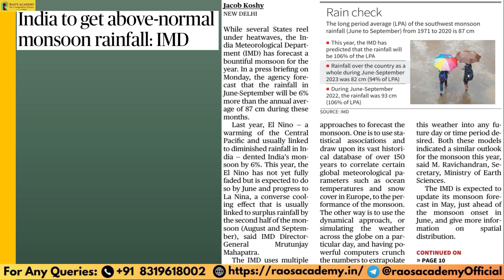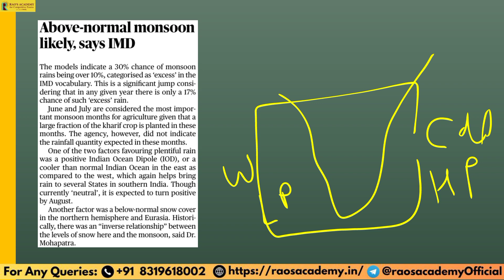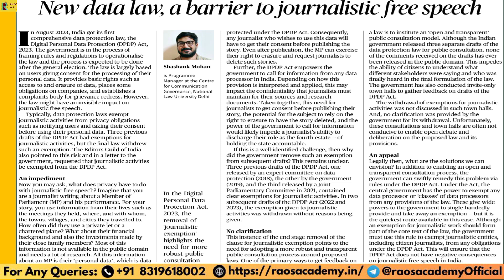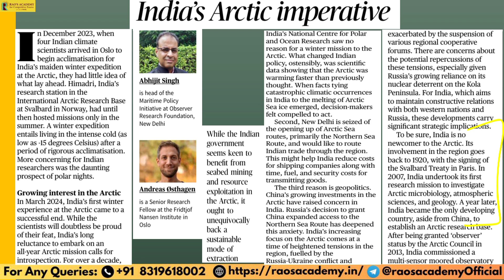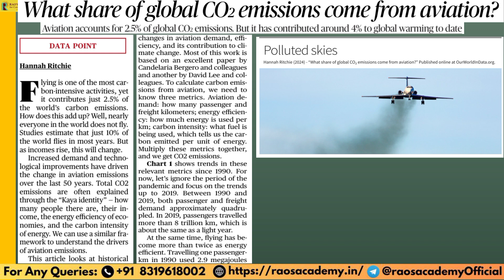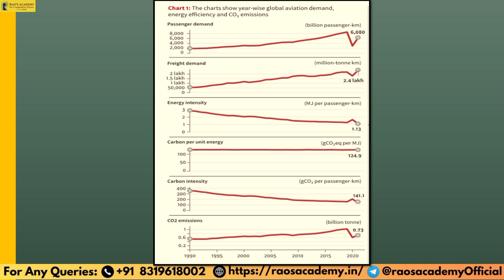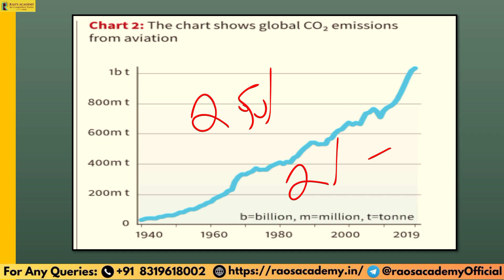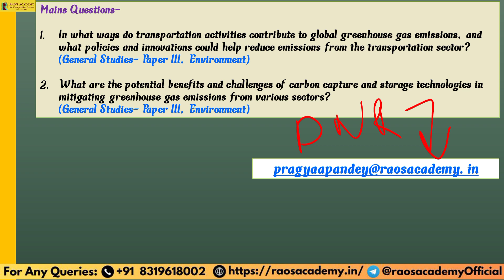The Hindu Analysis: Daily News Review | 16 April 2024 | Current Affairs Today By Pragyaa Pandey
The Hindu Newspaper and Editorial Analysis for 16 April 2024 - In this lecture, we will analyze the daily news articles from The Hindu Newspaper . The Hindu Analysis videos are relevant for the UPSC Civil Services Examination 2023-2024. The aspirants are advised to watch the entire The Hindu News Analysis lecture for a better understanding of Current Affairs articles. The Hindu current affairs video lecture covers a detailed analysis of Daily Current Affairs. All the important articles and editorials of The Hindu are covered strictly and holistically from the UPSC/IAS examination's point of view.